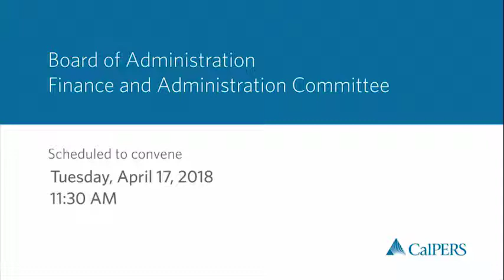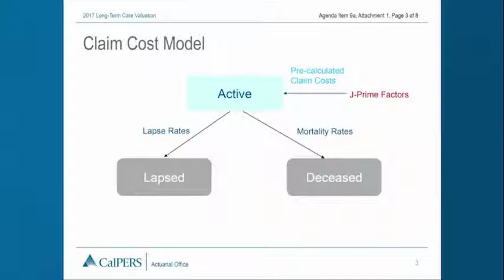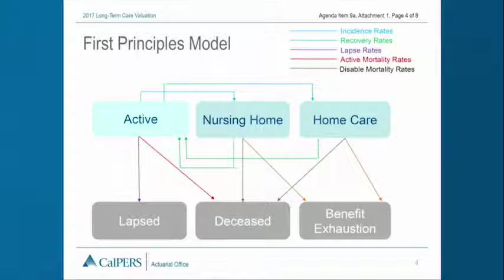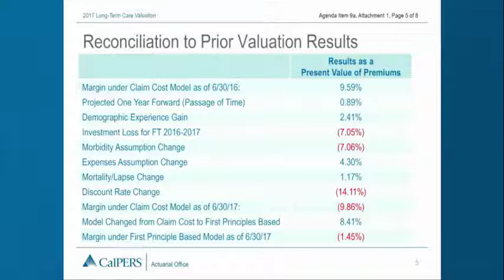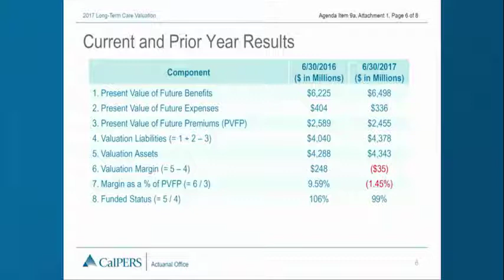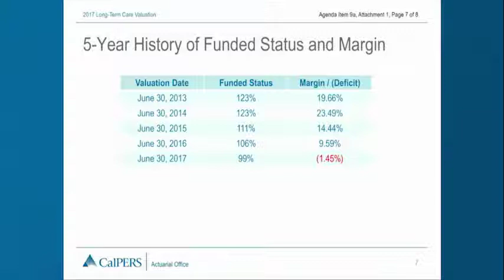Finance & Administration Committee Part 2 | April 17, 2018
Agenda items discussed: 9a, 10